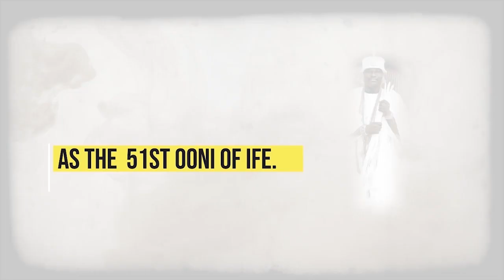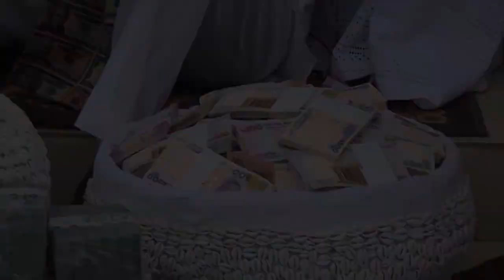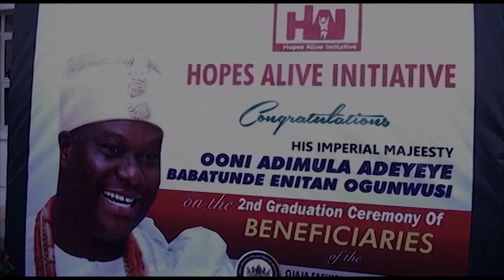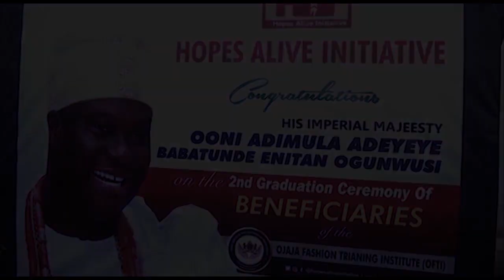Oonirisa first 5years on the throne documentary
We present to you a master piece with a cutting edge , well detailed Oonirisa first 5years on the throne documentary, his journey from the day he was crowned as the 51st Ooni of Ile-Ife ,as he brings long moribunds back to life , worships and festivals, empowerment, his enomous contribution  to the human race, his love life and aspirations.